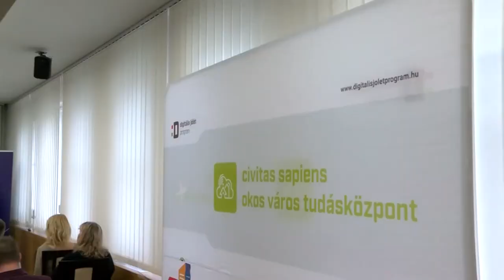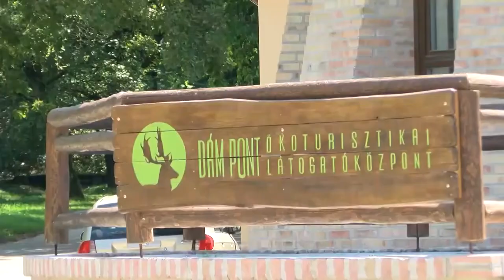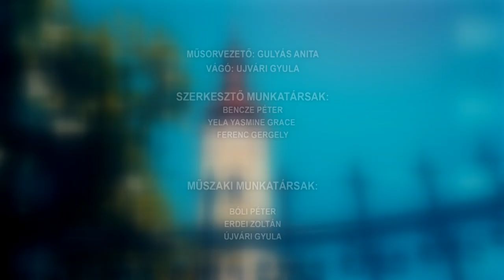Tamási Táj - 2023.04.05.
Tartalom:
- Képviselő-testületi ülés - Tamásiban többek között 26 millió forint sorsáról is döntöttek
- Szép eredményekkel zárult a Tamási Járási Borverseny
- Idén is nagy sikere volt a TSZSE szervezésében zajló bálnak
- Magyar Ezüst Érdemkeresztet kapott Széles András